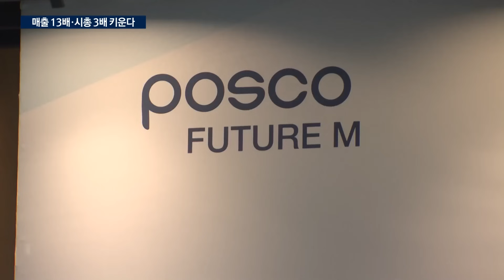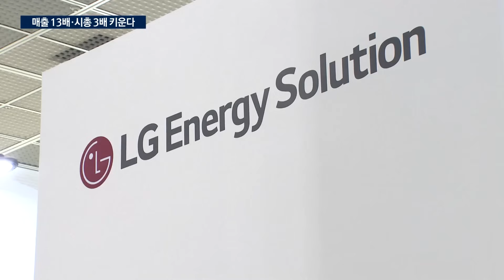포스코퓨처엠, 완성차 직접 뚫는다..."2030년 시총 100조”/한국경제TV뉴스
포스코그룹의 이차전지 소재 계열사인 포스코퓨처엠이 오는 2030년 매출 43조 원을 달성하겠다는 비전을 내놨습니다. 산업1부 배창학 기자입니다.